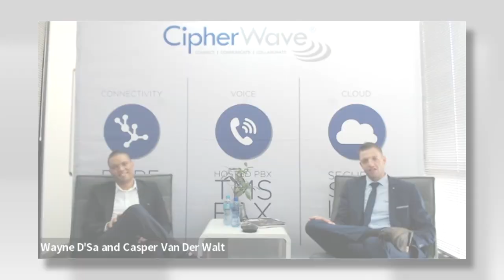The threat is real: CipherWave makes the case for Zero Trust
Zero Trust. You’ve heard the term, but what exactly does it mean, and what are the benefits of adopting it as a security model?
In this podcast, TechCentral’s James Erasmus is joined by CipherWave CEO Wayne D’Sa and chief cloud officer Casper van der Walt who share best practice in implementing Zero Trust.
With new working models, more devices accessing the network, increased cybercrime, and numerous other risks, CipherWave explores the practical implications of not adhering to best practice and not ensuring the correct implementation of policy and frameworks.
Data breaches and ransomware attacks happen across industries, companies and countries. D’Sa and Van der Walt unpack how CipherWave approaches cyber risk, both as an Internet service provider and a cloud specialist.
The threat is real. And the results can be devastating to a company that has not done proper planning for an adequate security backup policy. This conversation provides perspective about why Zero Trust is a critical consideration, or at least should be, for all organisations.